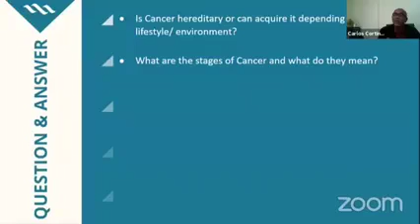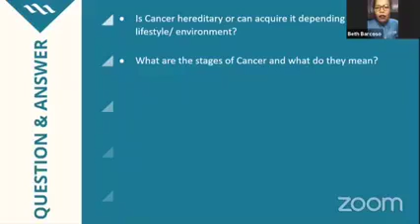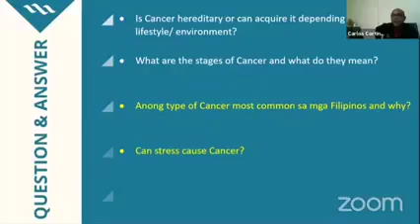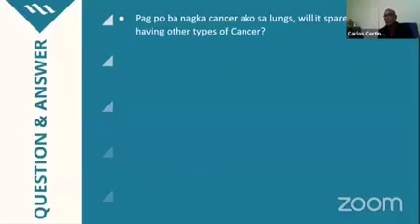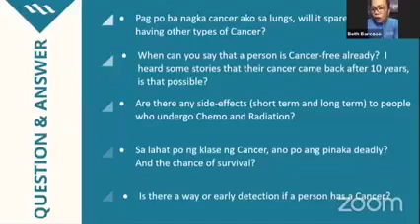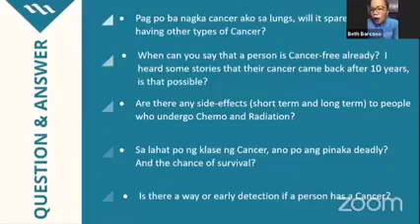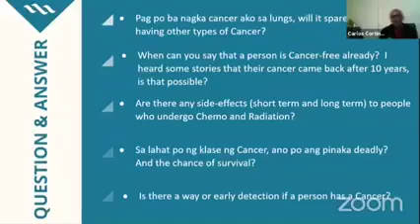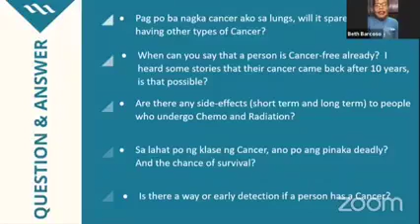The continuation of DOCTOR'S FORUM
Continuation of the MAX INTERNATIONAL DOCTOR'S FORUM...
TITLE: QUESTIONS AND ANSWERS PORTION
TO OUR MAX INTERNATIONAL GUEST SPEAKER:
✅MAX INTERNATIONAL SILVER ASSOCIATE FROM CAGAYAN VALLEY
✅STUDIED B.S. ZOOLOGY AND GRADUATED CUM LAUDE AT FAR EASTERN UNIVERSITY.
✅GRADUATED SECOND HONOR, DOCTOR OF MEDICINE at VMU.
✅BEST CLINICIAN MAHIDOL UNIVERSITY, BANGKOK, THAILAND - PRIMARY HEALTH CARE MANAGEMENT.
✅AT PRESENT, the PROVINCIAL HEALTH OFFICER OF CAGAYAN VALLEY.
GENERAL DOCTOR: DOCTOR CARLOS CORTINA 111

Max Breakthrough PRODUCTS are MAXGXL the Unique (NAC) N-ACETYL CYSTEINE FORMULA.
MAXONE The Pure Riboceine Technology.
MAX357 This Omega oils is good to combine with MAXGXL, MAXONE & CELLGEVITY.
CELLGEVITY,  Is the Advance Riboceine Technology with 12 synergestic Ingredients.
This Product are all ACCELERATOR OF NATURAL GLUTATHIONE.
BOOST IMMUNE SYSTEM.
A FOOD FOR THE CELLS.
HELPS TO GENERATE NEW CELLS.
BOOST YOUR ENERGY.
FLASH-OUT ALL FREE RADICALS  INSIDE THE BODY...

CLICKING the BELL BOTTON & CHOOSE ALL so that everytime I upload new VIDEOS will automatically notify you 💕

For personal you may call

Max Breakthrough Product 💕
Ahmiegolgolway